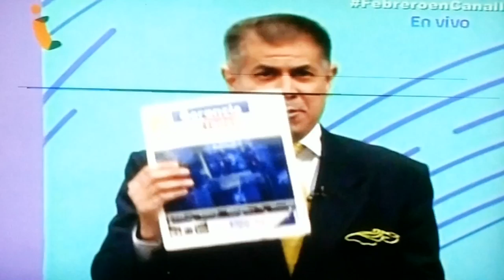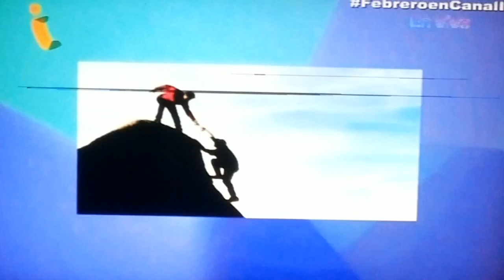GERENCIA 360 20170901_190315